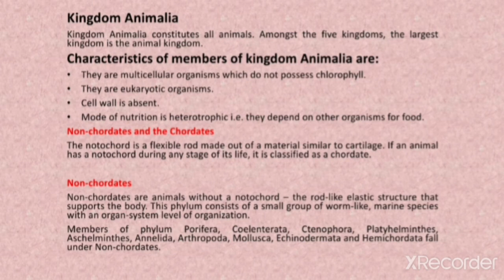Kingdom Animalia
Bridge Course Syllabus for B.Sc. l